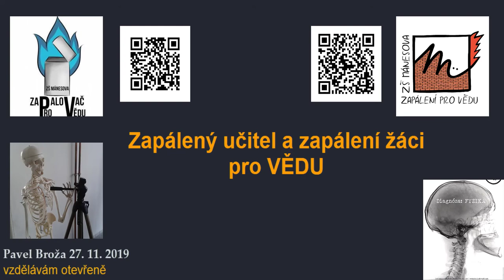Samozápalná směs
Zapálení bez ohně - to jsou samozápalné směsi. Tato vzniká chemickou reakcí glycerolu s manganistanem drase